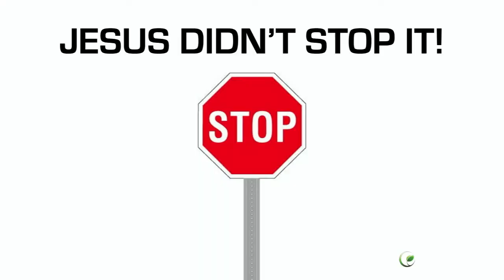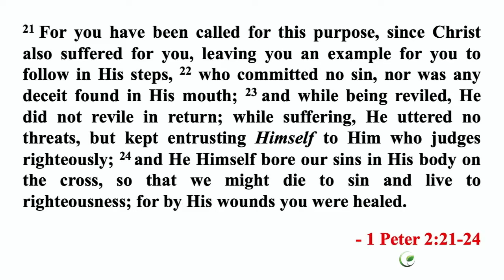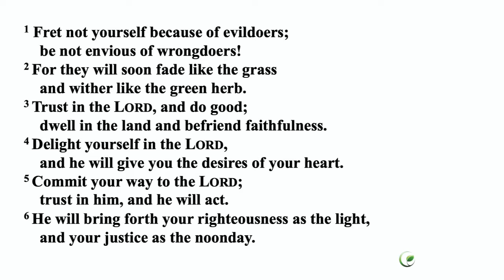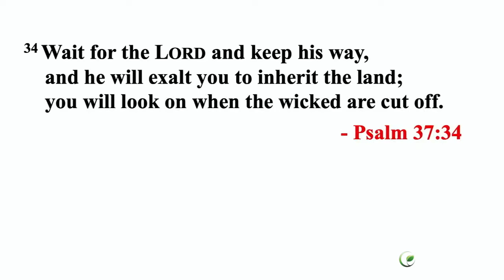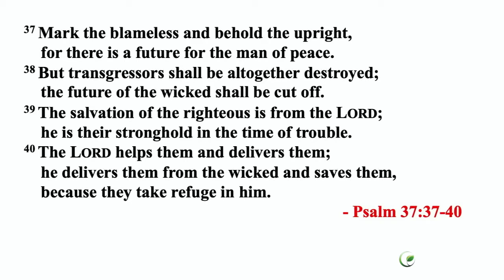Jesus Is...Meek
We live in a power happy world. A world that is obsessed with competition. A world that lives by its own Beattitude: “Blessed are the aggressive, for they shall conquer the earth.” It’s dog-eat-dog. It’s survival of the fittest. Meekness is not a virtue in our culture. But maybe it would be if more folks understood it.